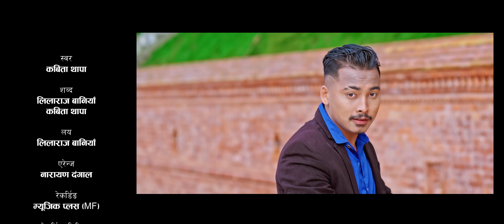फाेटाे खिचेर || New Teej Song 2078,2021 || Kabita Thapa ft. Suraj Shrestha & Sirjana Kirati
Hariyali Production Surayabinayak Presents :-

🎶  Audio Credits:-

Song - Photo Khichera

➤Singer
Kabita Thapa

➤Lyrics
Leelaraj Baniya
Kabita Thapa

➤Music
Leelaraj Baniya

➤Arrange
Narayan Dangal

➤Studio
Music Plus (MF)

➤Record/Mix
Premdeep Ramjali

🎬️  Video  Credits:-

➤Cast
Kabita Thapa
Suraj Shrestha
Sirjana Kirati
Sarika Parajuli
Rabi Dhakal

➤Direction
Milan Shrestha

➤Choreography
Sirjana Kirati

➤Cinematography
Saroj  Shahi

➤MUA
Anjana Lamichhane

➤Edit/Color
Roshan Dhital

➤Post
Milan Films Production Pvt. Ltd.